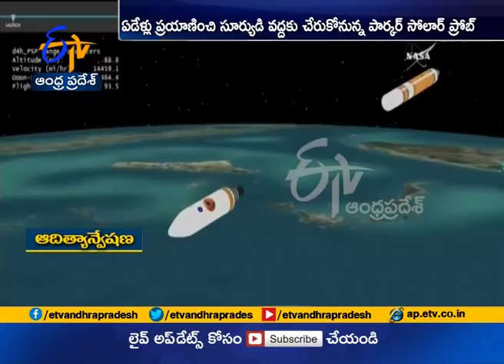NASA launches Parker Solar Probe mission to study the sun up close